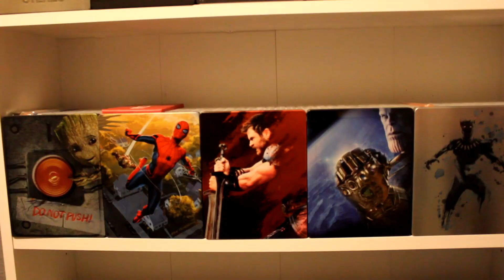The Road to Avengers: Endgame #9 - CAPTAIN AMERICA: WINTER SOLDIER (2014)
RazorwireReviews 2019
Episode 47